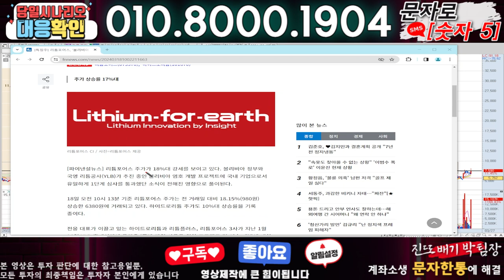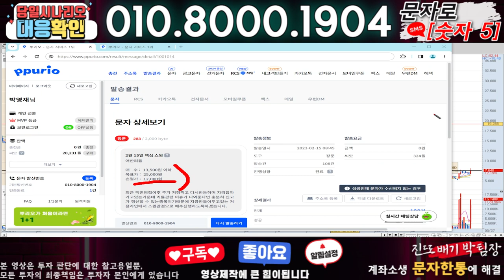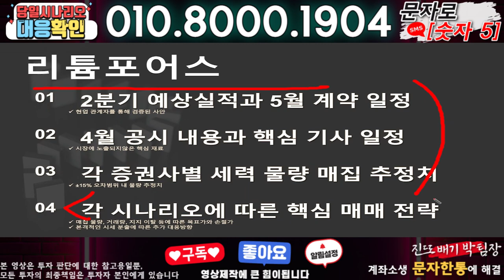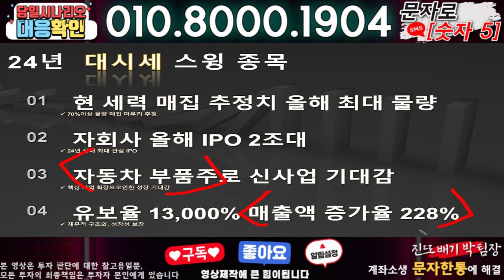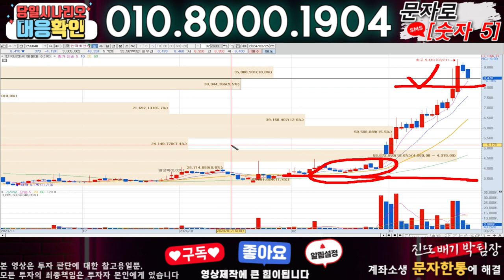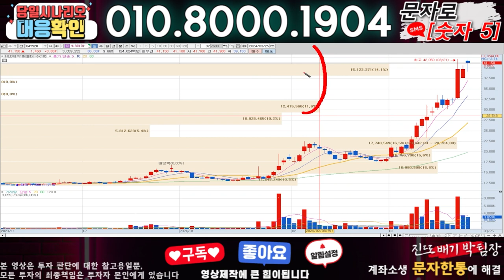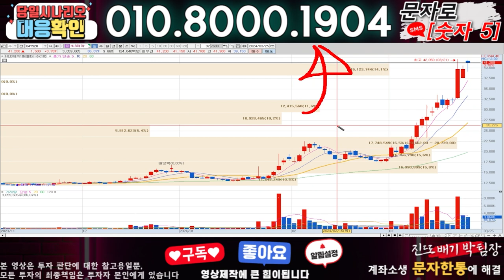리튬포어스 ) 3분전 기습속보-공식입장발표!! 무슨일인가?